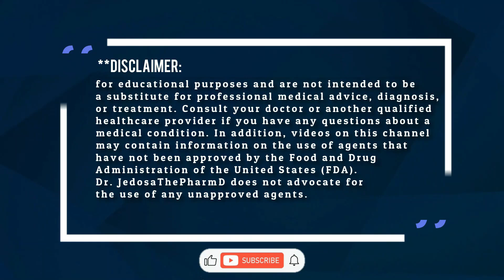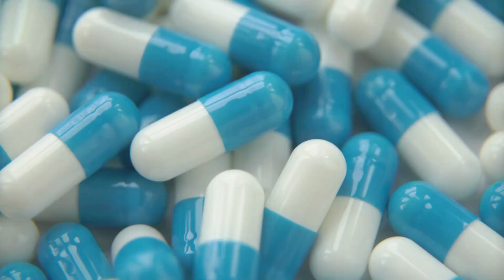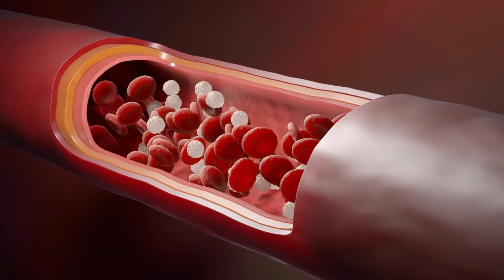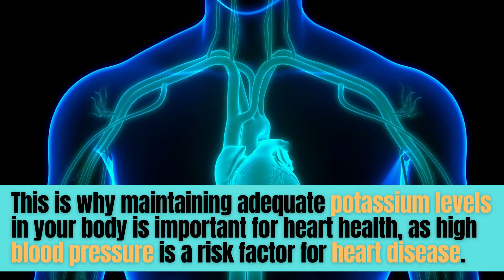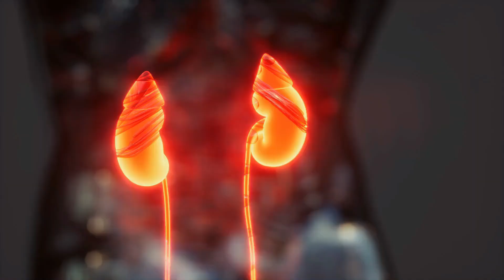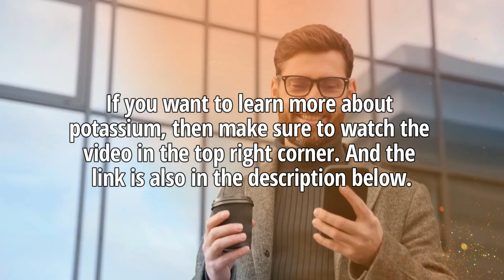Low Potassium Alert: Signs and Symptoms That You Shouldn't Ignore!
Low Potassium Don't Ignore These Signs and Symptoms. In this video, I will share signs and symptoms of low potassium that you should not ignore.

Summary:
Potassium is a mineral that is essential for our bodies to function properly. It helps regulate our heart rate, maintain healthy nerve function, regulate fluid balance, and ensure our muscles contract and relax correctly. But sometimes, our bodies can have too little potassium, leading to a condition called low potassium, or hypokalemia. This happens when the potassium levels in the blood drop too low, usually below 3.5 mmol per liter, and it can cause a wide range of symptoms that can impact our overall health. So, in this video, we will look at the most common signs and symptoms of low potassium that we should not ignore.

Signs and symptoms of low potassium
0:00- Intro: Signs and symptoms of low potassium that you should not ignore.
1:27- Muscle weakness and cramps
2:06- Constipation
2:50- Tiredness or Fatigue
3:12- Tingling and Numbness
3:40- High Blood Pressure
4:18- Irregular Heartbeat
4:52- Breathing Problems
5:14- Excessive Urination (Polyuria)

I hope you find this video helpful in better understanding and learning about the signs and symptoms of low potassium that you should not ignore.